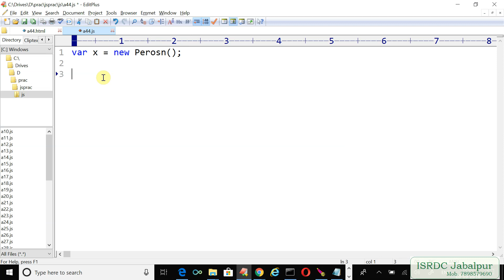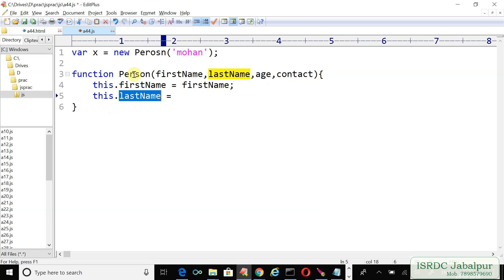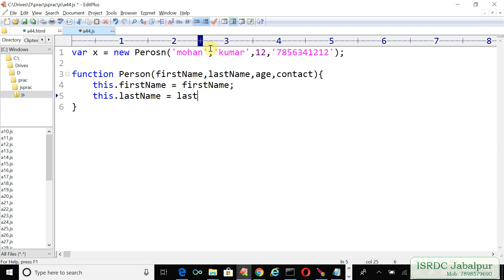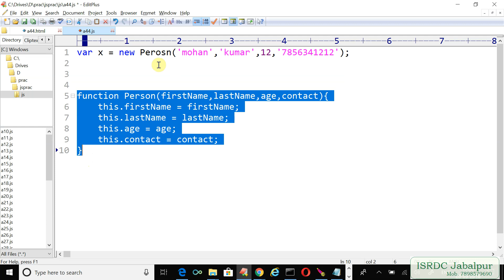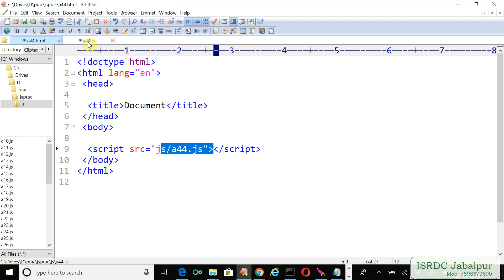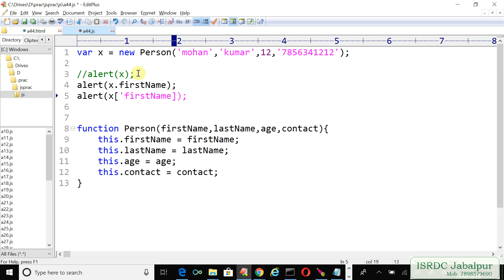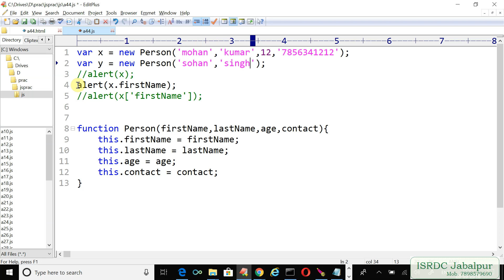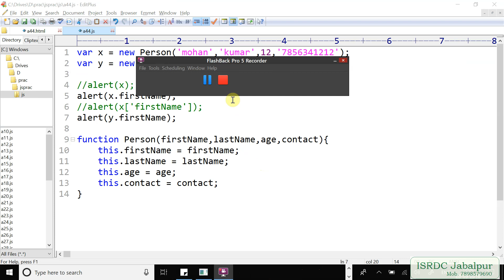JavaScript ~ Lecture - 31